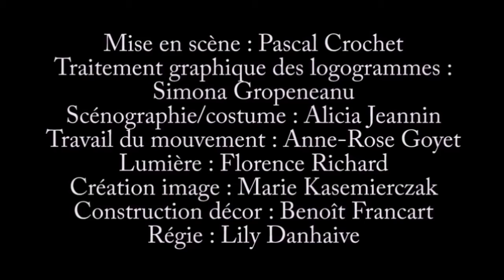"J'ecris à Gloria" Daniel Schell-Christian Dotremont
De l'Opera 'Neige de Soleil' musique Daniel Schell sur poème de Christian Dotremont. Gregory Decerf, baryton. Quatuor Tana. MS: Pascal Crochet. Théâtre Poème-Ars Musica Juin 2016.